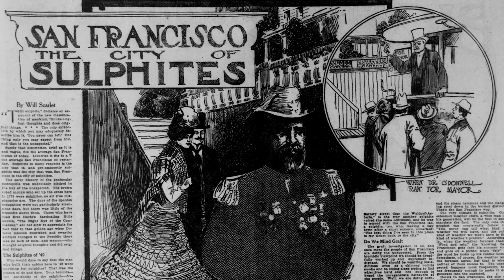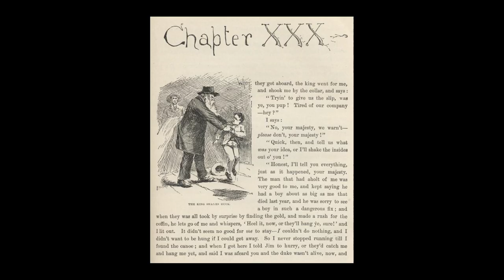Norton the First: America's Emperor - Kickstarter